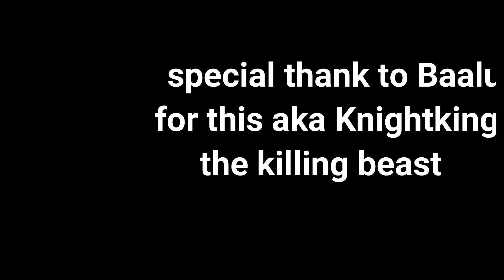Gods Of Pubg 2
Ahh The Memories